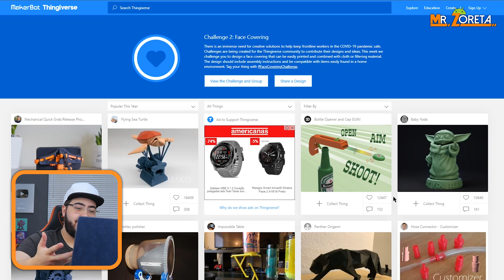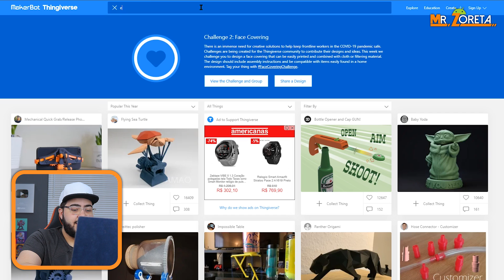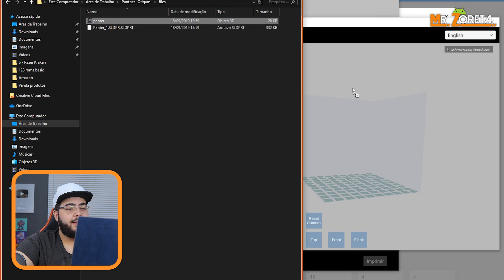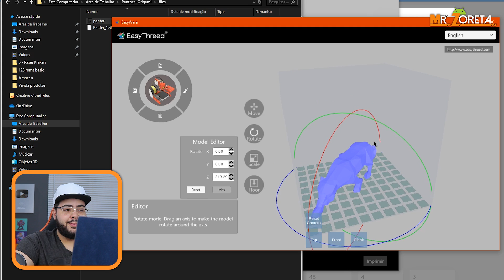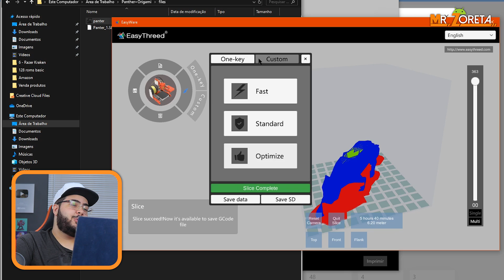Essa é a IMPRESSORA 3D MAIS BARATA DO MUNDO! Apenas $99! Funciona muito bem! Ótima para iniciantes!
Nesse vídeo eu trago a vocês a análise de uma impressora 3D que custa menos de 100 dolares! Espero que gostem! :D

⚫ Links

⌚ Melhores Smart Watches NO BRASIL

📷 Melhores Câmeras de ação NO BRASIL

📺 Melhores Tv Box NO BRASIL